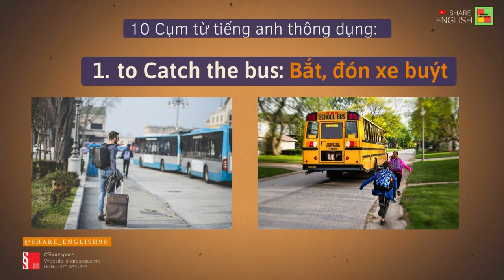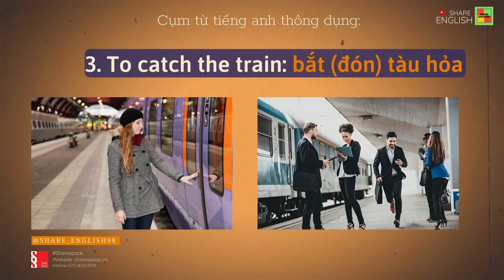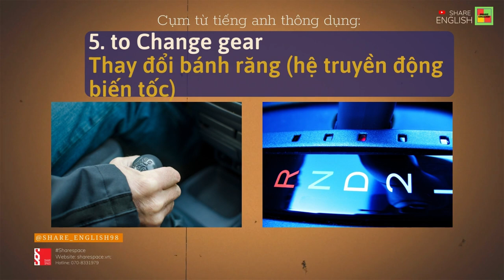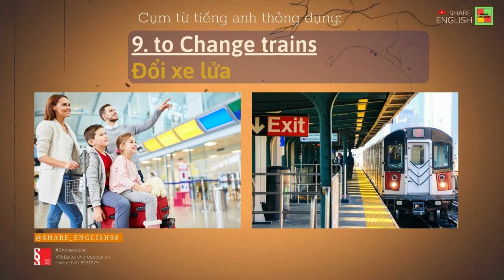10 Cụm từ tiếng anh thông dụng hàng ngày & ví dụ qua các đoạn phim